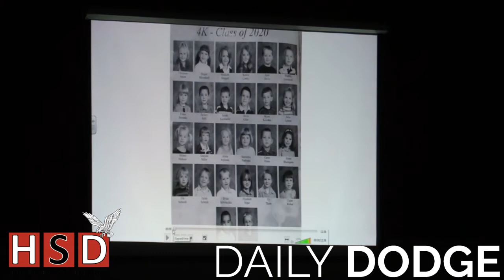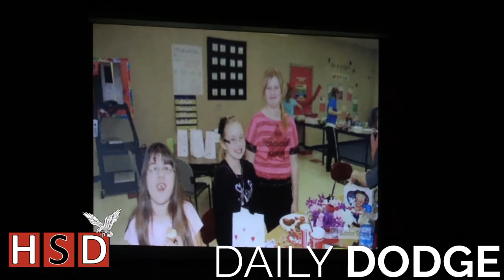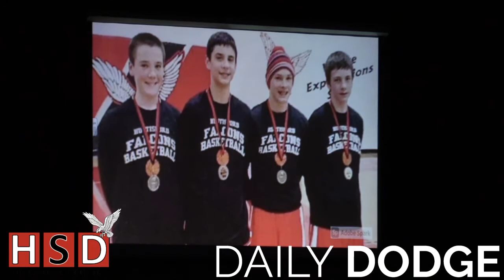2020 Hustisford Graduation Ceremony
Come join Hustisford High School Graduate their class of 2020 seniors. The ceremony will begin around 7:00 PM.